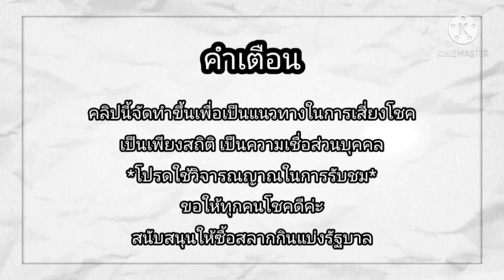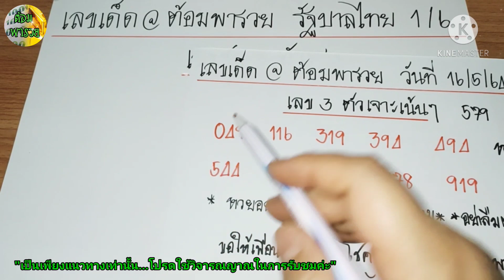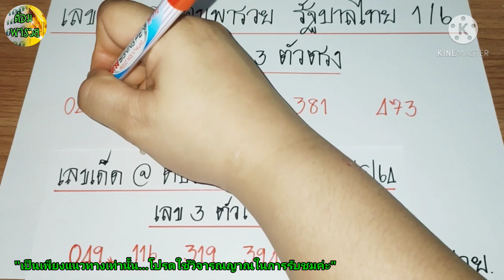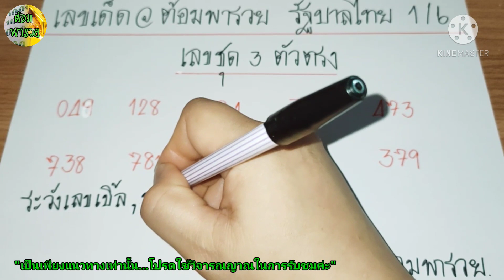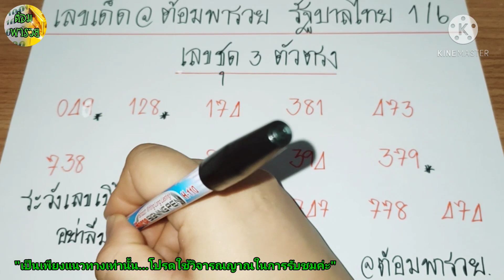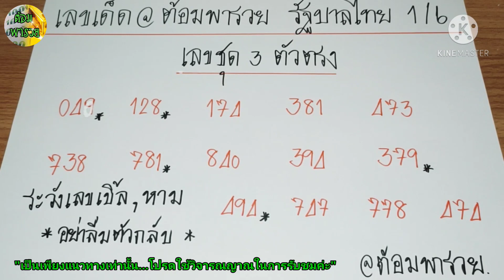เลขชุด 3 ตัวตรง รัฐบาลไทย งวดวันที่ 1/6/64@ต้อมพารวยธูปไอ้ไข่ให้โชค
หวยรัฐบาล 1 มิถุนายน 2564#หวยรัฐบาลไทย 1/6/64